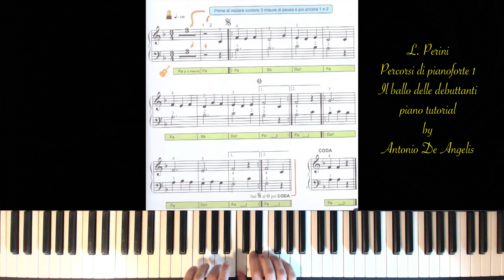L. Perini - Il ballo delle debuttanti - piano tutorial by Antonio De Angelis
L. Perini - Il ballo delle debuttanti